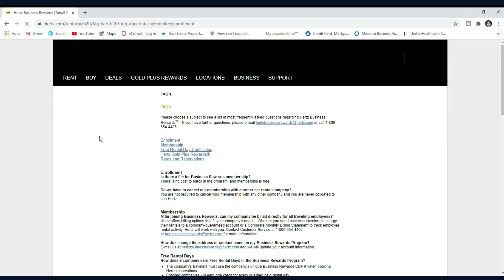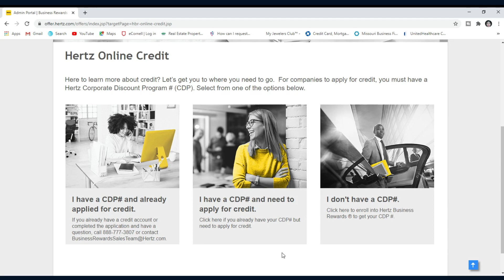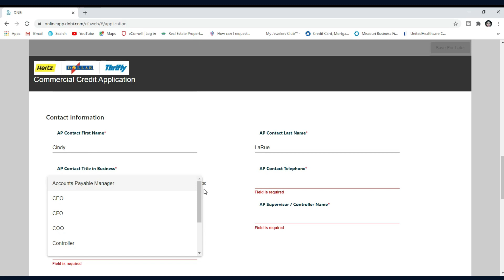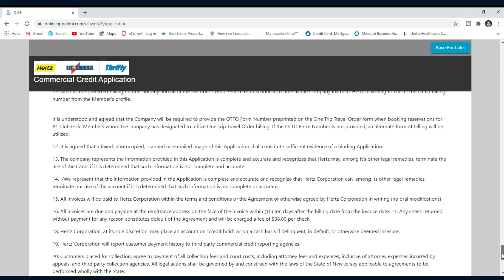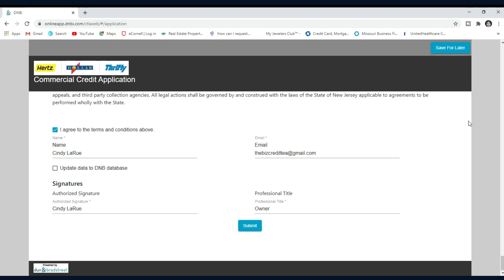$10,000 Business Account For Car Rentals!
It Is No Credit Check With No Personal Guarantee And On Net 10 Terms. Must Be In Business 2 Years With A Score Of 80 On Duns & Bradstreet.

**For All Business Credit Resources Check Out The Biz Credit Tea Linktree